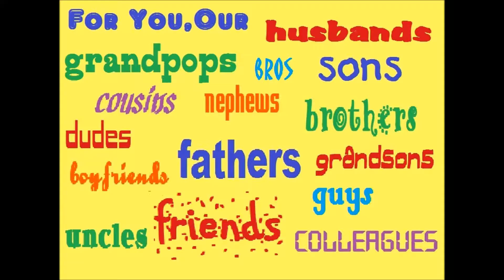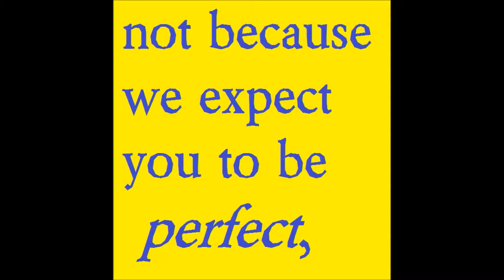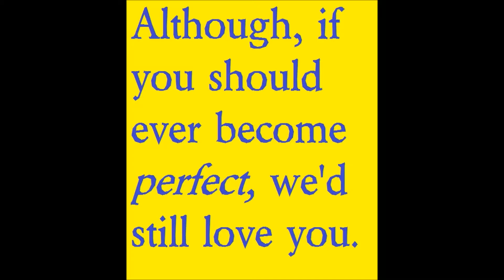Miracle 2013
Music used w/ permission. Our tribute to good guys of all ages. Here's to the fathers, husbands, boyfriends, sons, grandsons, grandfathers, uncles, cousins, friends and colleagues who are stand-up guys, honest, caring, kind and compassionate! Women of good sense see how wonderful you are, and we thank you. And if you could put the seat down when you're done, we'd appreciate it. It really does make our lives easier. Thanks.